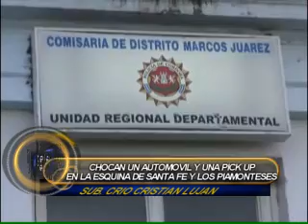CHOCAN UN AUTOMOVIL Y UNA PICK UP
Accidente de tránsito en horas de la mañana de hoy en la conflictiva esquina de ingreso al Parque Industrial protagonizado por un automóvil Peugeot 504 conducido por Darío González y una pick up marca Mitsubishi guiada por Sergio Castellano.